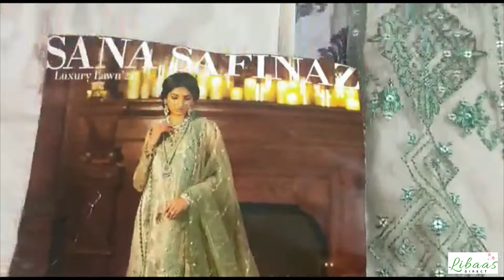CODE: 3B SANA SAFINAZ LUXURY SUMMER COLLECTION 2022 STITCHED ORIGINAL PAKISTANI DESIGNER DRESS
crimson
maria b
sobia nazir
suffuse
asim jofa
zaha
nureh
anaya by kiran chauhdry
emaan adeel
noor by saadia asad
zainab chottani
indian dress
trouser suits